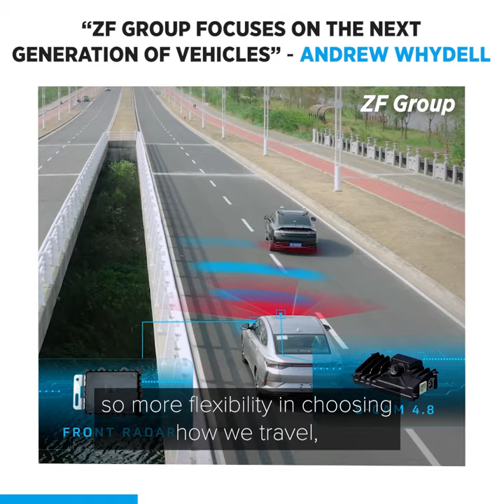ZF Group Focuses on the Next Generation of Vehicles // SAE Tomorrow Today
SAE Tomorrow Today - Episode #56 // ZF Group Focuses on the Next Generation of Vehicles

Listen to the full episode in audio on your favorite podcast platform

@zfgroup uses digital connectivity and automation to help vehicles see, think and act. Tune in to hear from Andrew Whydell, Vice President, Product Planning, Vehicle Systems at ZF Group, on vehicle intelligence, bridging the hybrid gap and ZF’s commitment to mentoring tomorrow’s engineers.

Follow SAE Tomorrow Today on your favorite podcasting platform to see all episodes.